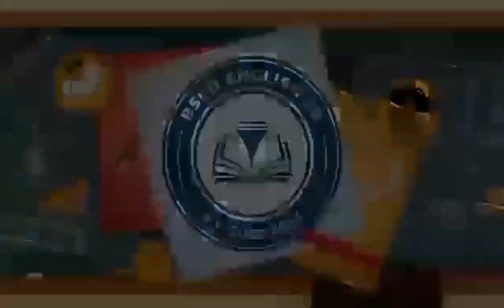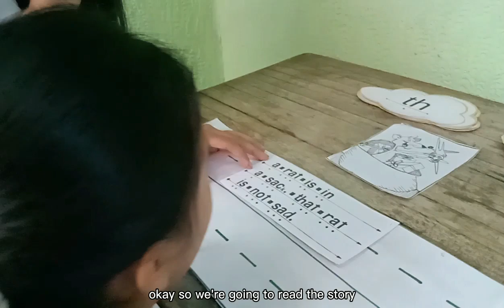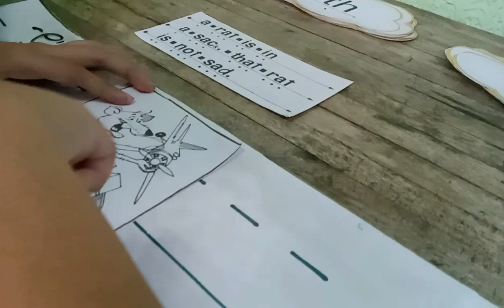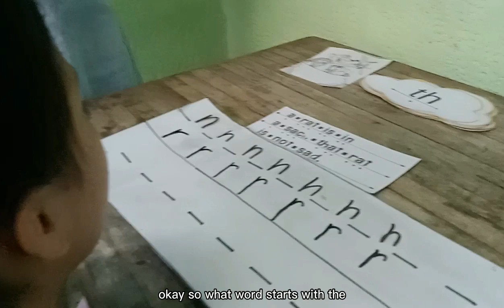WEEK 3 - Day 2 (Lesson 24)